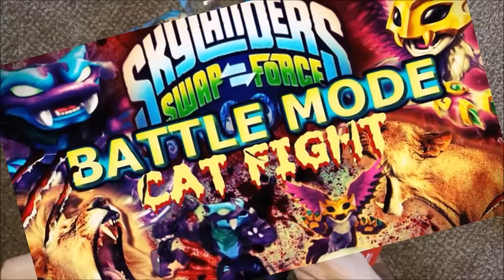SKYLANDERS IMAGINATORS lets ramble on about it